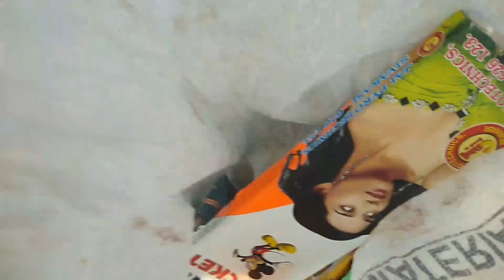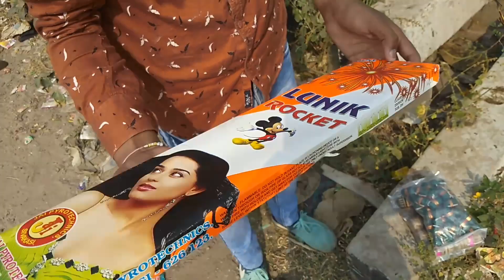Cheapest Diwali crackers Testing | Farukhnagar Crackers Testing 2019 | Farukhnagar Pataka Market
Cheapest Diwali crackers Testing | Crackers Stash | Testing different types of crackers 2019

hey dildaro yaaro in this video I have testing  some crackers which is buy from farukhnagar. please some give love & support on this video thanks for this video guys.

follow our Instagram handles

# up 14 wale hai lath gadh denge #